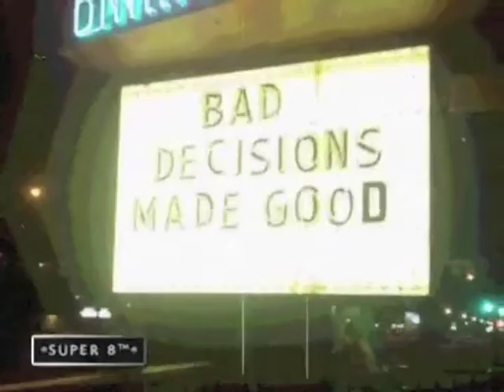Salt Lake City (Tour Video)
Music video by Spiderbites, featuring footage from their US Tours and their ballad Salt Lake City.